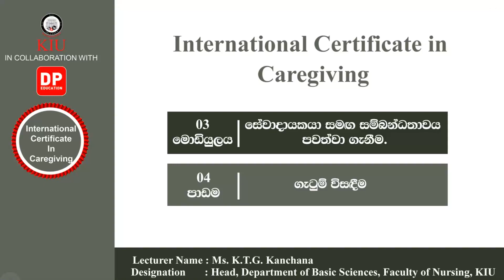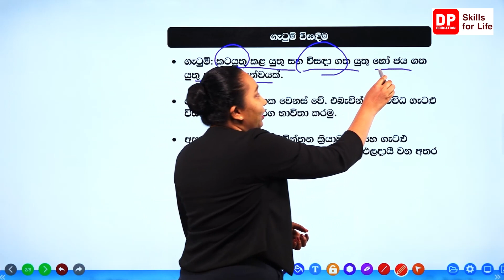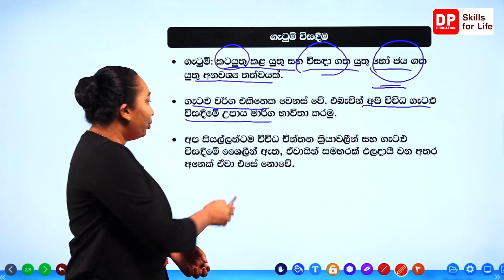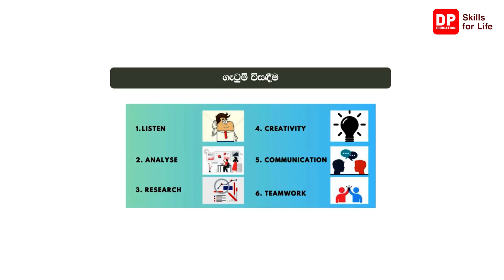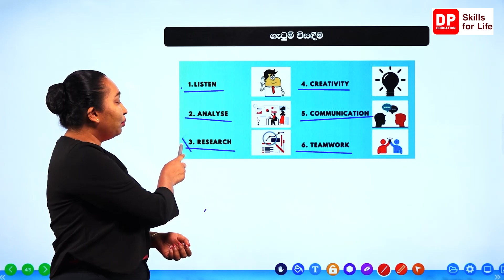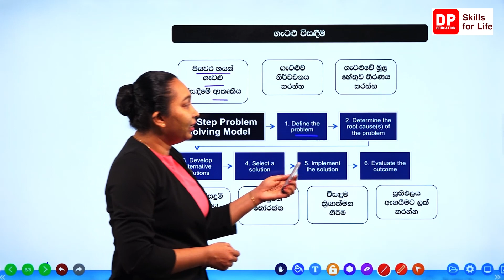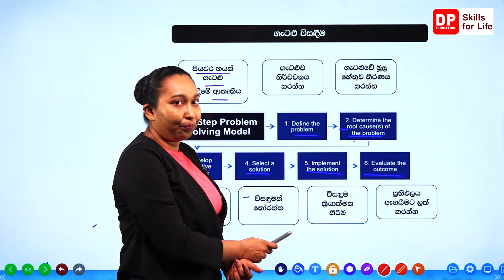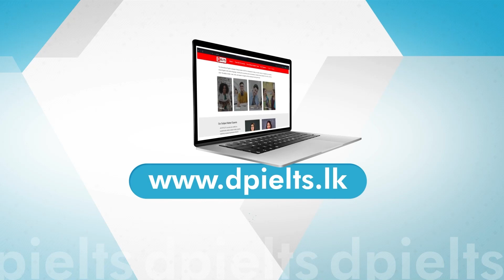03 මොඩියුලය - 04 පාඩම - ගැටුම් විසදීම - International Certificate in caregiving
03 මොඩියුලය - 04 පාඩම - ගැටුම් විසදීම - International Certificate in caregiving
ඩි පි එඩියුකේශන් ඇප් එක නොමිලේ ඩවුන්ලෝඩ් කරගන්න.